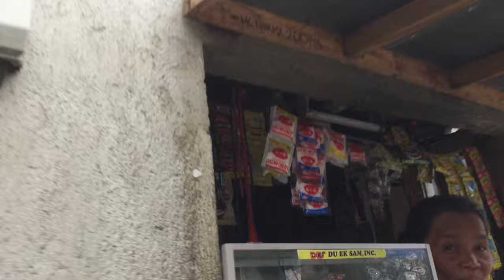GUARDIAN MIKE INTERNATIONAL #2 IN CEBU PHILIPPINES - HOME VISIT: FAMILY FRIENDS COMMUNITY